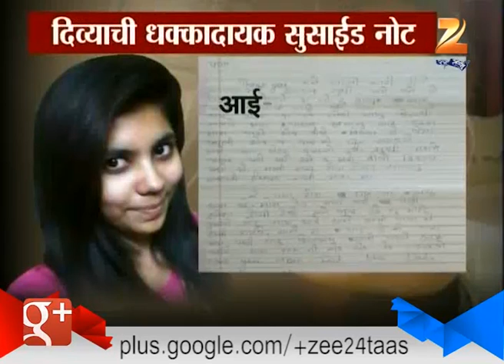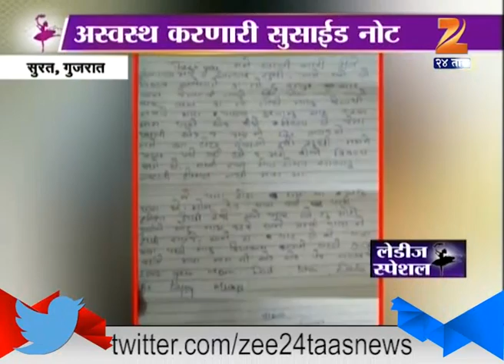Ladies Special | Surat Guijrat Girl Suicide Note